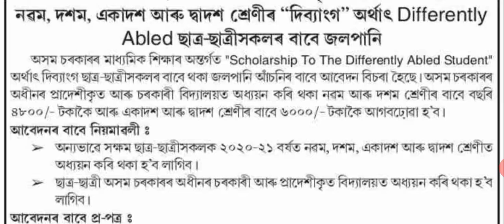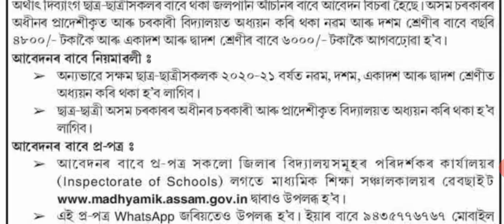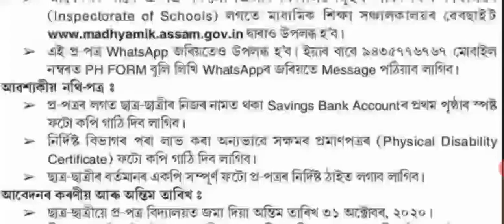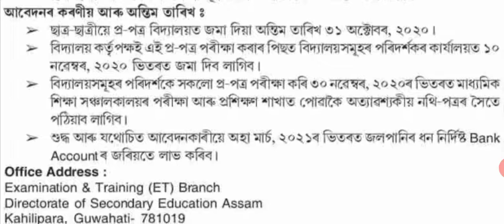Scholarship for Assam || 9,10,11,12 class Scholarship